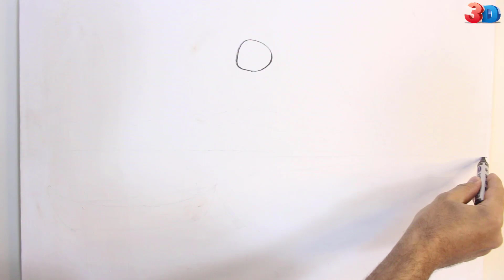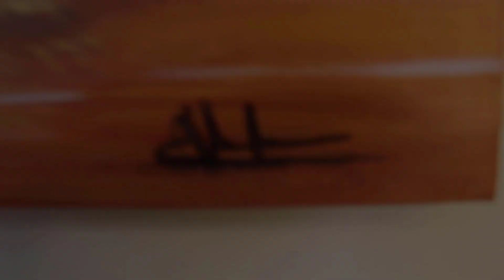بطريقة احترافية تعلم رسم منظر طبيعي اثناء الغروب | بخطوات بسيطة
ما عليك سوى الانتساب إلى هذه القناة للاستفادة من المزايا:
للاستفادة بنسبة 100% من الفيديو عليك تنفيذ الرسمة بعد مشاهدة الفيديو
اذا كان لديك اي سؤال او استفسار اكتب في خانة التعليقات

بالتوفيق